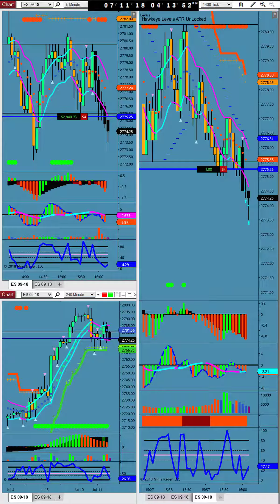7.11.18_ES-NQ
Short the S&P500 and long the Nasdaq in the background. Figure out somehow when it’s time to scratch a position and possibly reverse. Net 17.3K.